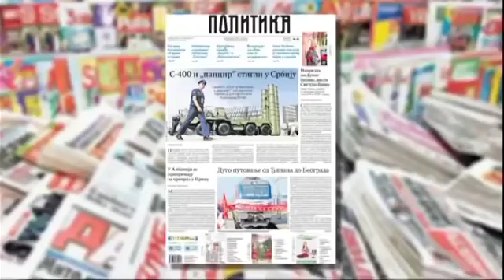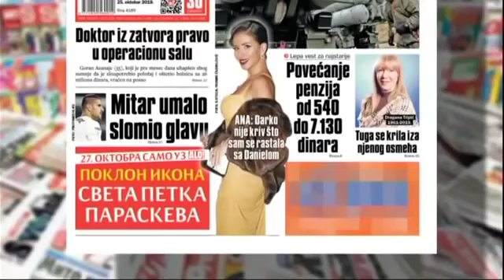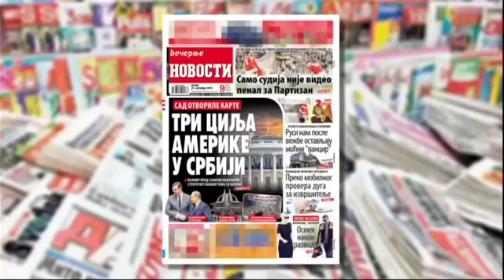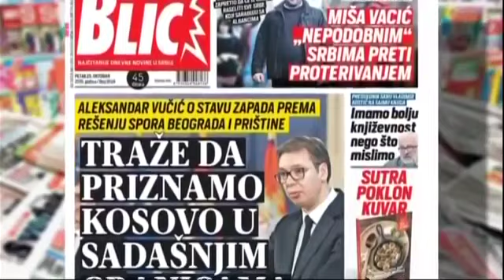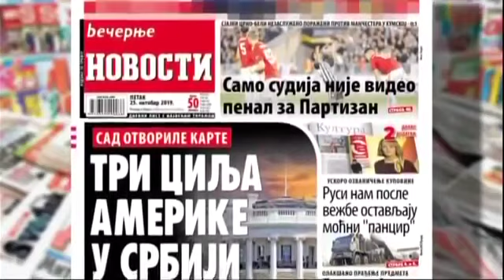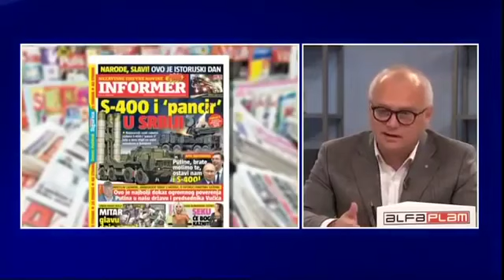Горан Весић гостовање “Ново јутро” – 25.10.2019.